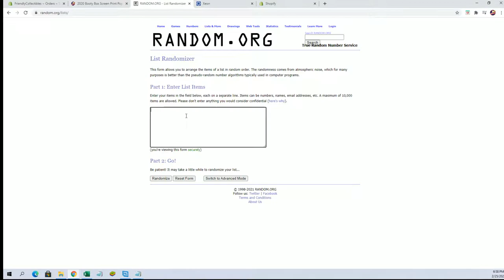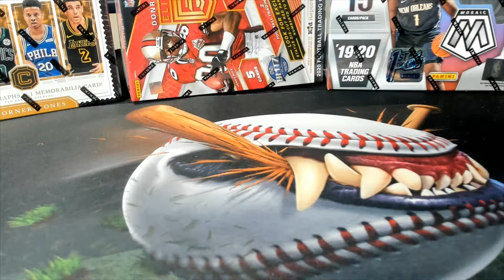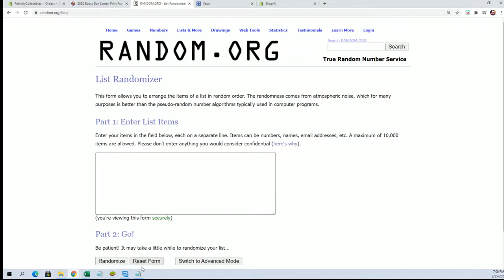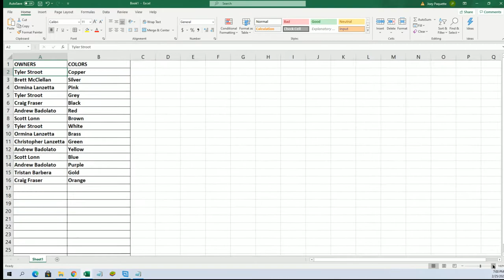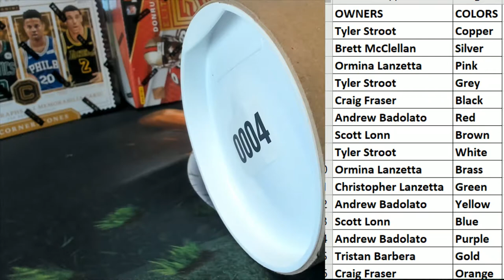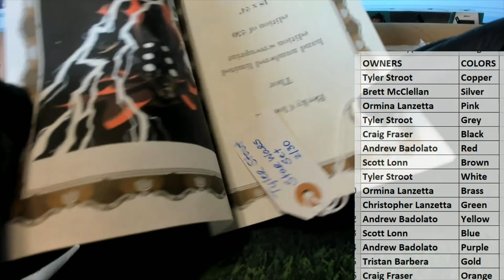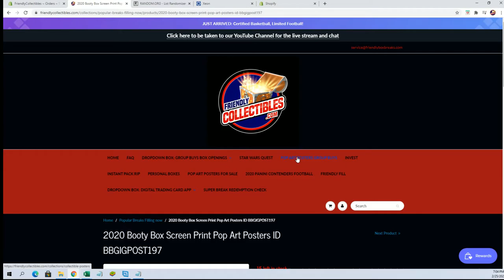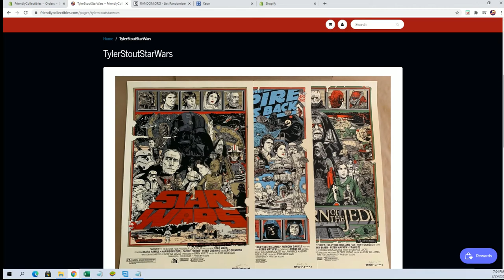2020 Booty Box Screen Print Pop Art Posters ID BBGIGPOST196